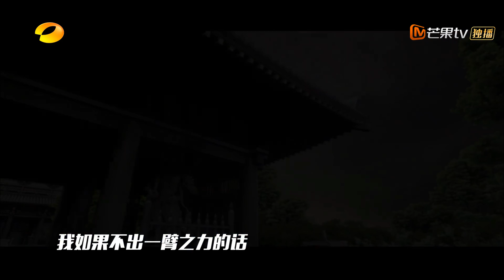潘粤明徐海乔王鸥化身黄金侦探团 天天兄弟自曝家乡宝藏《天天向上》20190106 花絮 Day Day Up【湖南卫视官方HD】